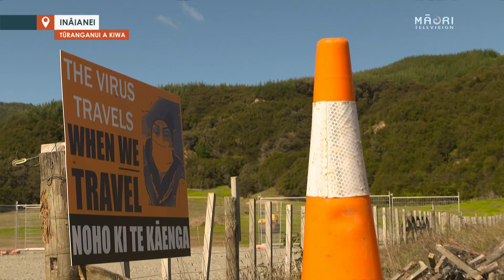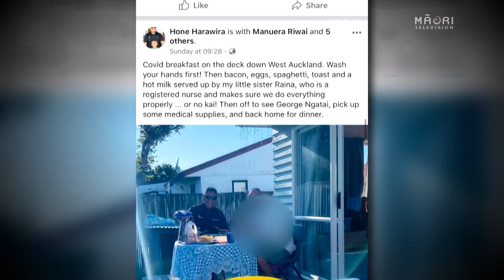Te Ao Māori News: Checkpoints operating throughout Ngati Porou have been advised to close down.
Broadcasted: 14.04.20
Te Ao Māori News - your leading Māori news provider bringing you the latest news as it happens, straight to your device. Our team is focused on delivering a more inclusive approach to Māori news by connecting directly to our communities, Te Ao Māori.